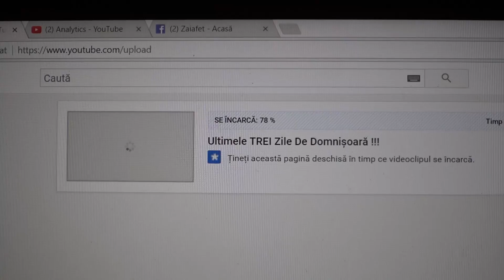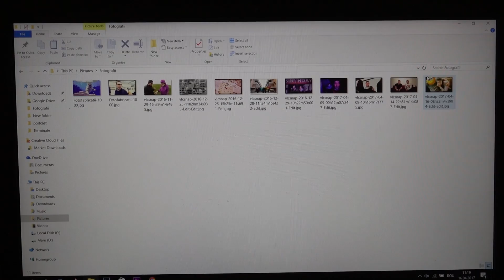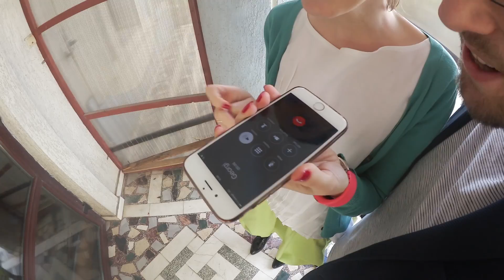Bunică-mea la concertul FUEGO (impresii)